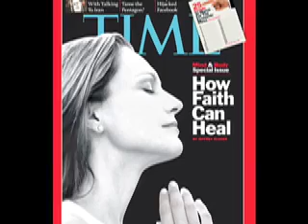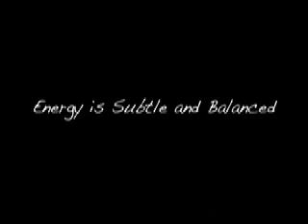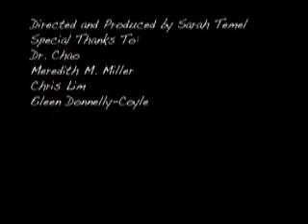Healing Shadows: How Energy Mediates Physical and Spiritual Health